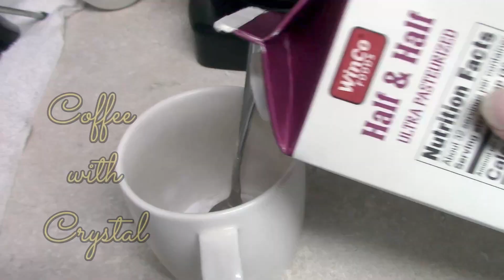Pantry Planning Thoughts & Questions | Coffee with Crystal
I've been thinking about the importance of a well stocked pantry. I'm sharing some of my thoughts and have a few pantry planning questions for anyone who would like to share.